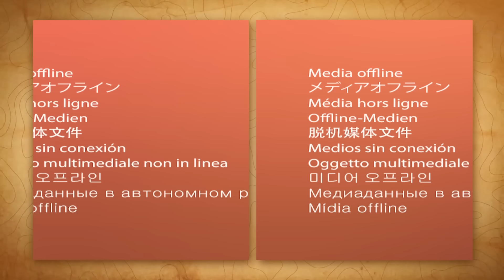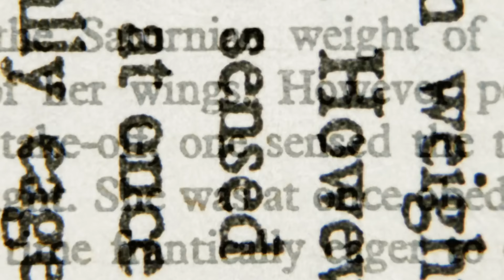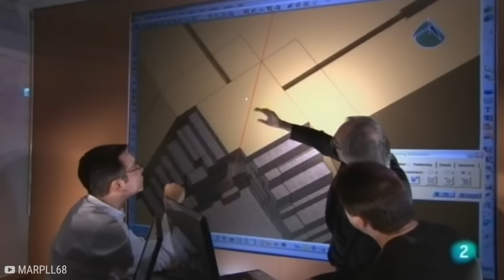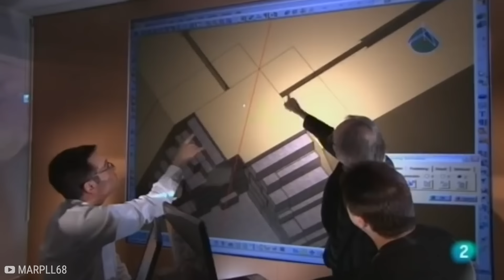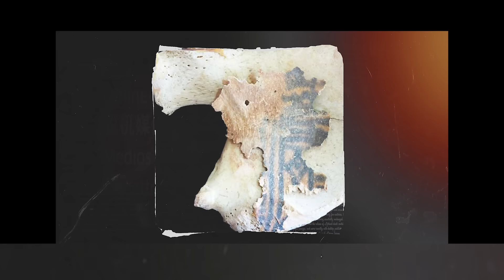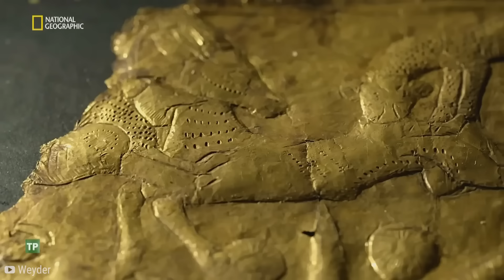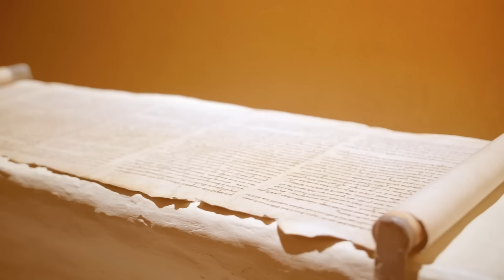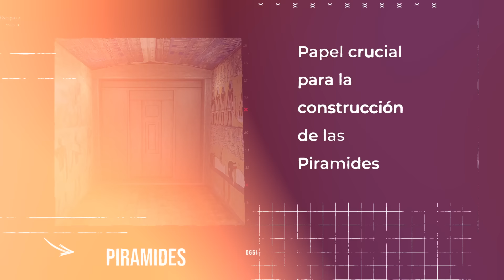50 Descubrimientos En Egipto Que Aterraron Al Mundo - Documental Completo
🤯EGIPTO CONMOCIONA AL MUNDO!

👨🏻‍🔬Egipto es reconocido como un lugar misterioso y sorprendente. Allí se han encontrado cosas que aún hoy resultan difíciles de imaginar. Hoy en Descubrimientos Impresionantes veremos los descubrimientos más sorprendentes realizados en Egipto en los últimos tiempos.